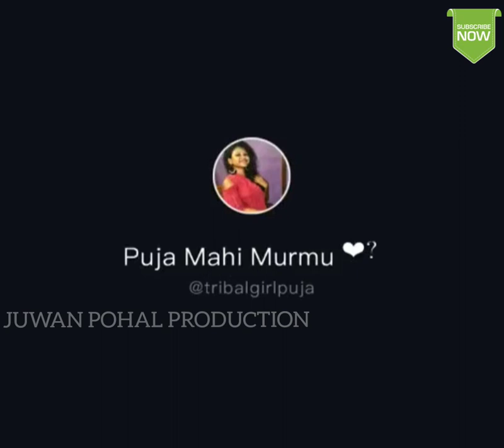new santali tik tok video santali Actress